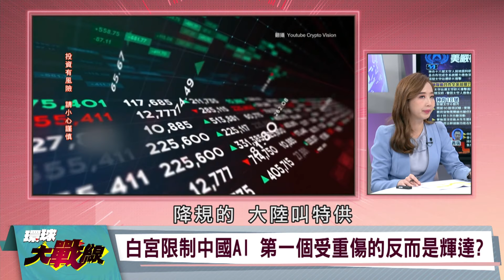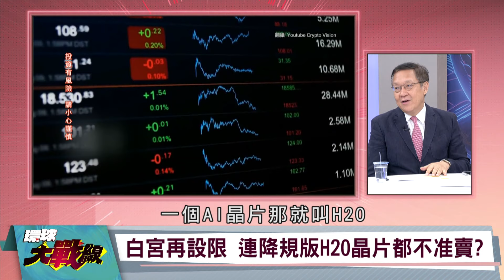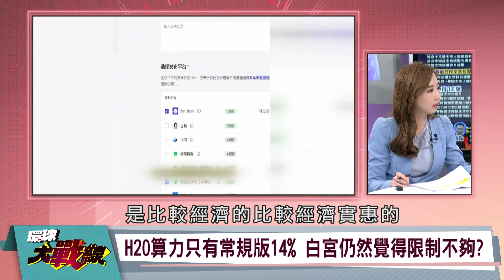H20降規版禁售大陸 120美元蒸發 白宮痛扁黃仁勳給習近平看？【環球大戰線】20240723-P2 葉思敏 介文汲 張延廷 方恩格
美投資銀行爆料!白宮10月擴大輝達銷售管制!
白宮再設限 連降規版H20晶片都不准賣?
白宮限制中國AI 第一個受重傷的反而是輝達?
輝達B20開發也受影響?失巨大難以估計?
美方管制H20銷售 輝達將損失120億美元!
H20晶片專為中國降規 算力只有H100晶片14%
H20算力只有常規版14% 白宮仍然覺得限制不夠?
美國嚴格控制晶片算力 就能掐住中國AI發展?
華為首度鎖定晶片商 向聯發科提出專利訴訟!
聯發科僅第一季 就需向華為支付1.3億美元?
華為向晶片商提訴訟 出新招收取專利費?
華為建立新模式 向上游晶片設計廠商收錢?
長江存儲近告上法院 指控美光侵犯11項專利
長江存儲提專利訴訟!中國晶片產業反擊美國?
中國掌握晶片多項專利 美國科技業恐遭反噬?